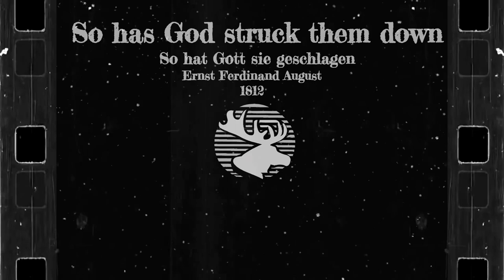1812 So has God struck them down (Ernst Ferdinand August)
The schoolboy Ernst Ferdinand August (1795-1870) wrote this mocking poem in 1812 under the impression of the withdrawal of Napoleon's Great Army from Russia.

Text:

With man and horse and wagon,
so has God struck them down!
It wanders through the snow and wood
The great and mighty Frenchmen troop.
The emperor on the run, soldiers with no fun.

Hunters without gear,
Emperor without peer.
Peer without emperor,
Wilderness without mentor.

drummer without drumstick,
cuirassier in a woman's skirt,
Knight without a blade
Rider without a steed.

Ensign without a banner,
Guns without a hammer.
rifles without a shot,
Infantry without foot.

Commanders without a clue,
Artillerymen without a cannon too.
Running without shoes,
No place to snooze.

Eaters without bread,
Everywhere dread,
Wagons without wheels,
Everything weary and feeble.

Translation: O.E.Richter